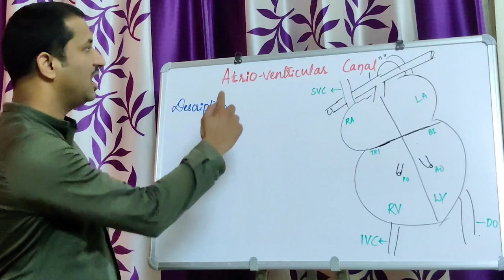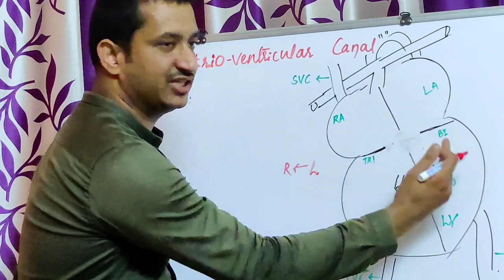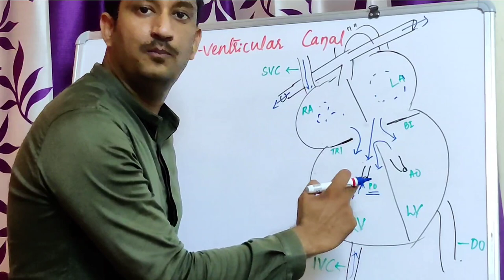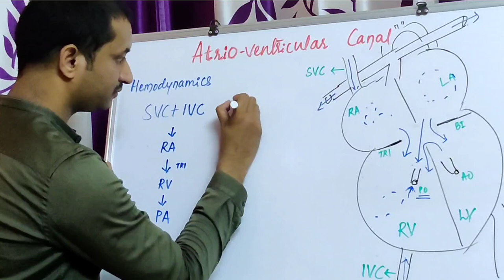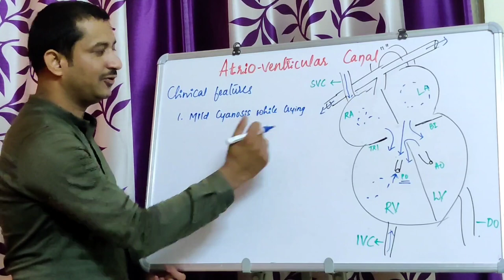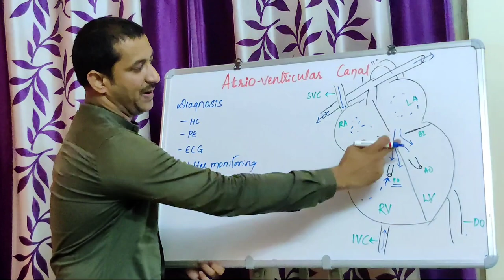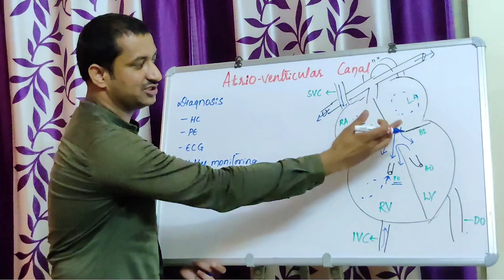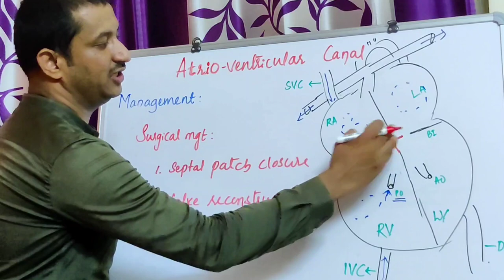Atrio-Ventricular Canal | CHD | Pediatric Nursing| Watch once for clear concept |Understand For long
Atrio-Ventricular Canal is Congenital Heart Disease under Increased Pulmonary Blood Flow condition.
In video you find in detail explanation for this.
I am sure you wil get clear concept ; you will never forget after watching this once. It's very easy to understand

Link for DMER DHS CHO ESIC AIIMS NMMC BMC TMC staff nurse question paper or Model questions related videos